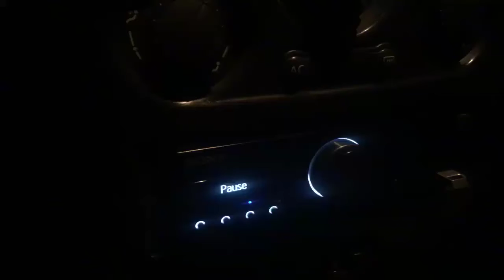Müslüm Gürses - Nerden Bilsinler referans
supra dac supra sablink refarans
6-60
60-160